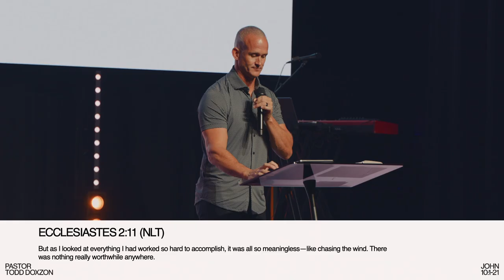The Good Shepherd | Pastor Todd Doxzon | John 10:1-21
Does it ever feel like it's hard to follow the right leader? When you follow Jesus, He will transform your understanding of life, marriage, and parenting. In The Good Shepherd, Pastor Todd. Doxzon shares how John 10 illustrates how Jesus speaks to us, satisfies our deepest needs, and sacrifices Himself for our sake, inviting us to listen and stay close to Him. If you want to experience God's best for your life, choose to follow Jesus!